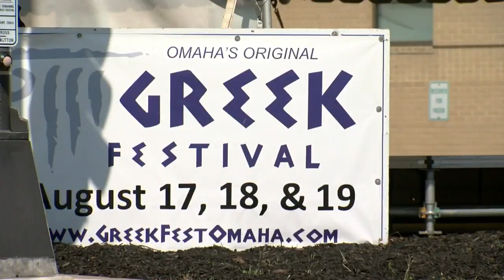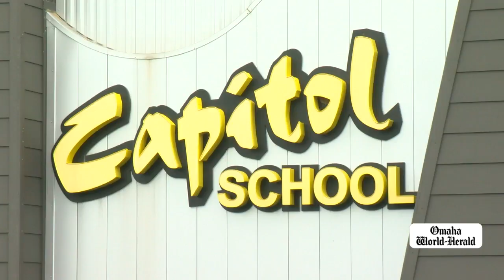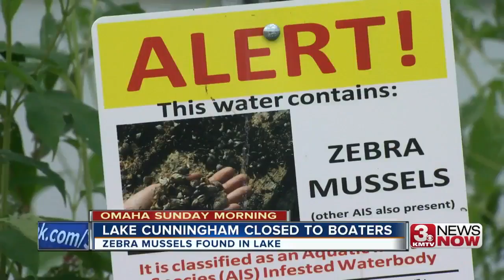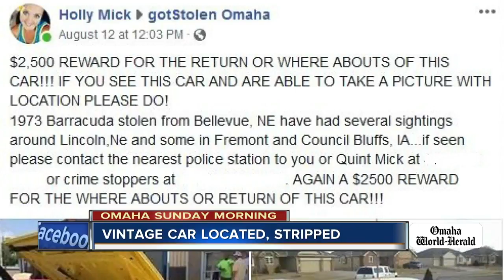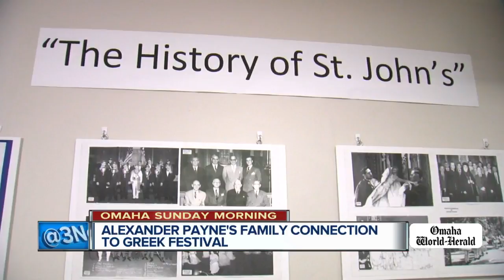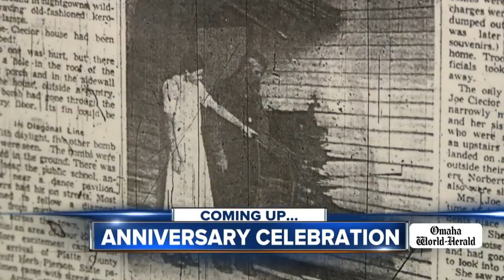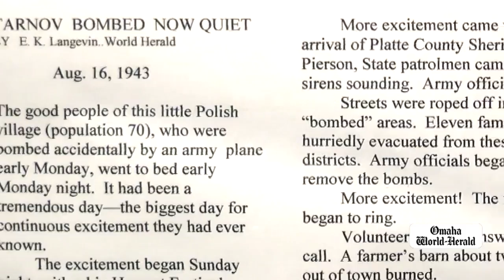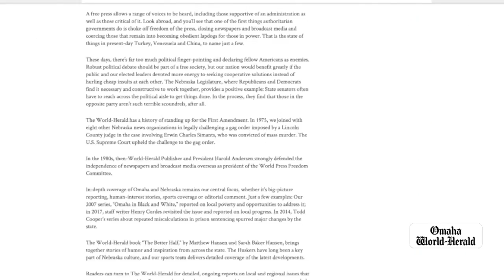Omaha Sunday Morning- August 19, 2018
Watch this week's episode of Omaha Sunday Morning,  an hour-long program produced in collaboration with the Omaha World-Herald. Catch it every Sunday at 7 a.m. on 3 News Now.